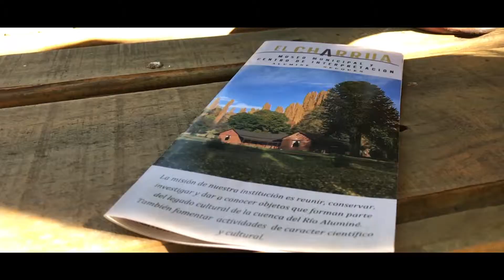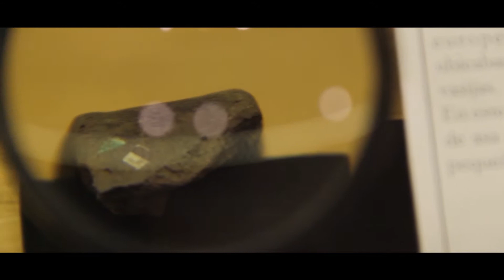"El Museo es un espejo para que la sociedad se refleje y se encuentre"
Este reciente vídeo intenta mostrar quienes somos, nuestra misión y el rol que ocupamos dentro de Aluminé, una comunidad donde convive una amplia diversidad cultural.

Participan: Titi Ricciuto (Director del Museo), Tamara Peña (Alumna del CPEM Nº 93 de Ruca Choroy), Christian Diaz (Turista), Pablo Medina (Educador del Museo), Laura Siciliano (Directora de la Escuela Nº 58 de Ruca Choroy) y Beatriz Mosna (Maestra del Jardín Nº 20 de Aluminé).